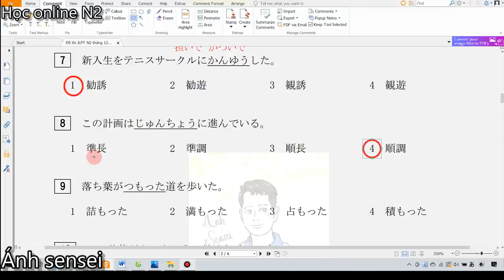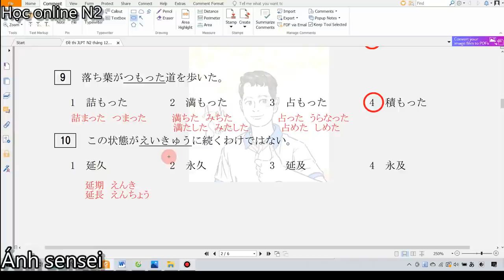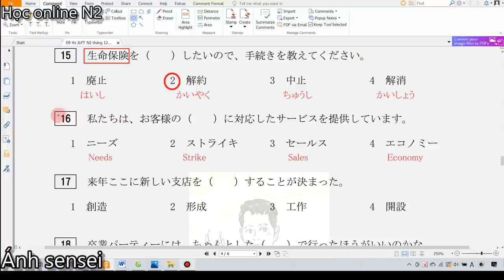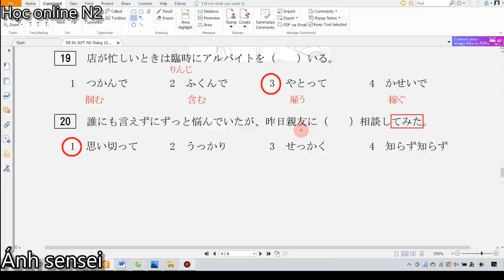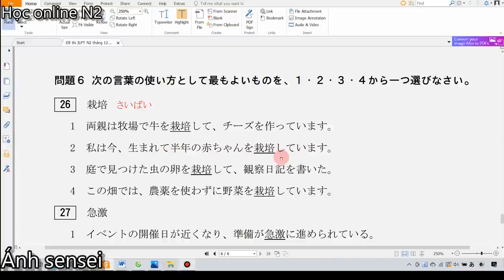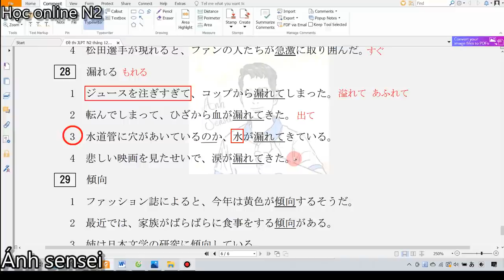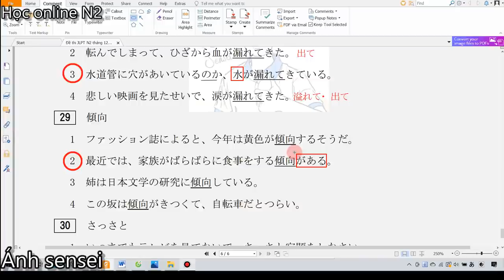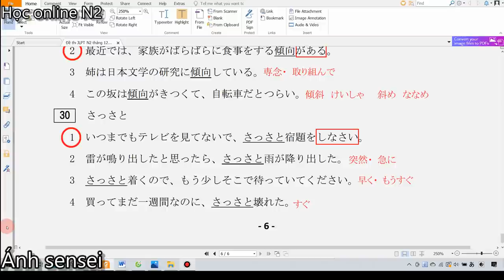Chữa đề thi từ vựng N2 - Đề mới nhất tháng 12/2021